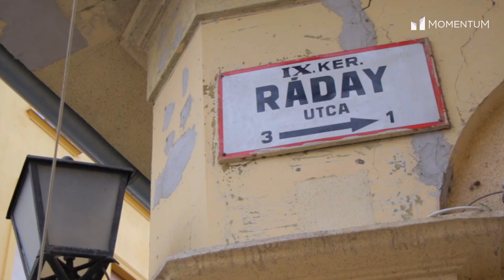Nyissuk újra Magyarországot - de ésszel!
A kormány gazdaságvédelme csődöt mondott! Komplett szektorokat hagytak magukra, a túlzó szabályok teljesen megfojtják az éttermeket, kávézókat, mozikat vagy éppen a színházakat.

Szavazz az előválasztáson a Momentum miniszterelnök-jelöltjére:
Fekete-Győr Andrásra!